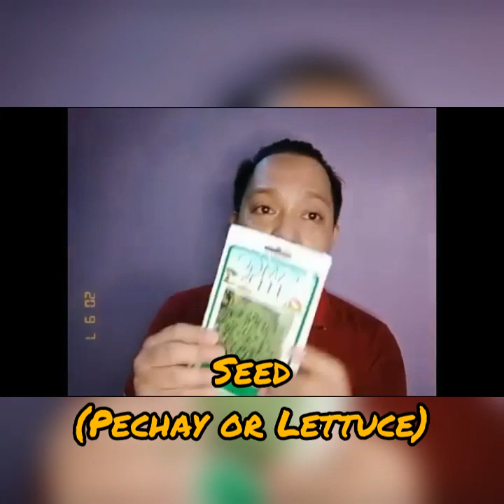Plastic Bottle Passive Hydroponics System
Plastic Bottle Passive Hydroponics System: Hydroponics grows dirtless plants. Plants are grown in an inert medium, with their roots. Perlite, rockwool, coconut husk or rocks can be used as the medium. They 're key to keeping the roots exposed to a solution of nutrient rich water. Hydroponic to the ...